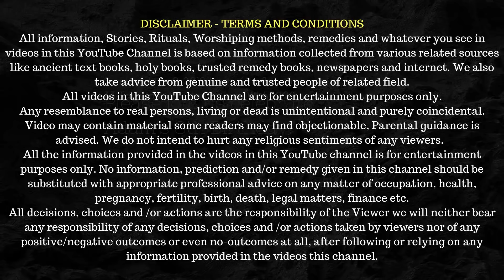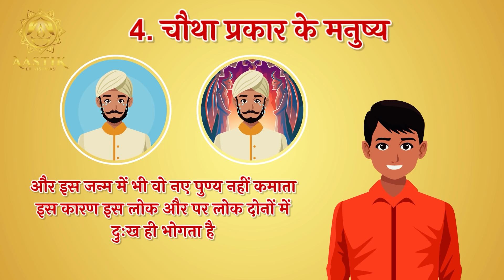क्या था भगवान शिव का जवाब (एक सत्य घटना) | Lord Shiva True Story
Aastik Spiritual Secrets present here a true story of a Shiv Bhakt named NandBhadra, who was dedicated towards God Mahadev and worshipped Kapileshwar Mahadev in a temple. One day he was challenged by an atheist neighbour, about trust & belief on God. Nandabhadra was firstly tricked by his neighbour but what happened next will shock you.